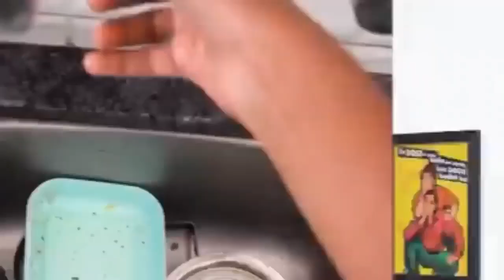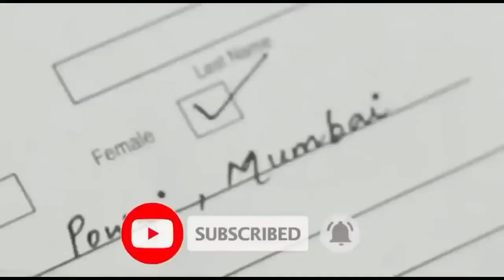आखिर कौन है Viral कामवाली बाई शीला ! जानें इनके बारे में सब कुछ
कौन है यह वायरल कामवाली बाई शीला

शीला दीदी ऐसे तो एक कॉमेडियन है, पर वो अपनी रियल लाईफ में भी अपनी ममी ओर दोस्तों के साथ में बहुत फन करती हैं, ऐसा करना उनको अच्छा लगता हैं|

शीला दीदी को नई नई जगह देखना, घूमना ओर वहां पर मस्ती करना बहुत ही अच्छा लगता हैं|

शीला दीदी को कॉमेडी के साथ साथ डांस करने का भी बहुत शोक हैं जो कही बार डांस करती हुई नजर आती हैं|

शीला दीदी को खाना में नई नई रेसिपी व्यंजन खाने का बहुत शोक हैं|